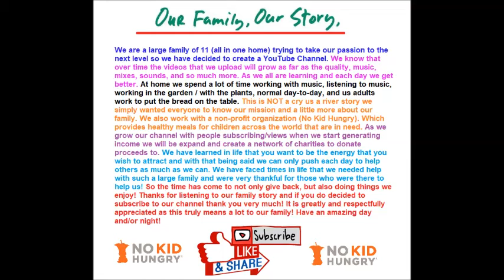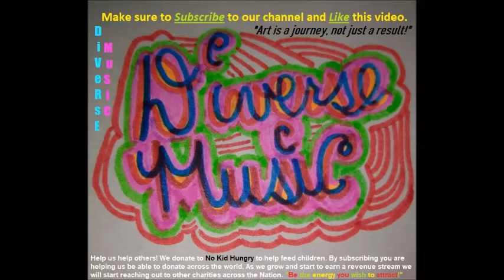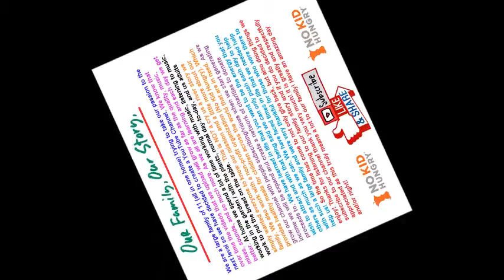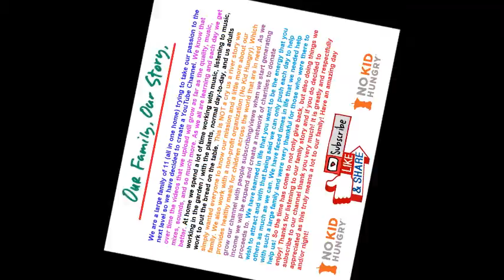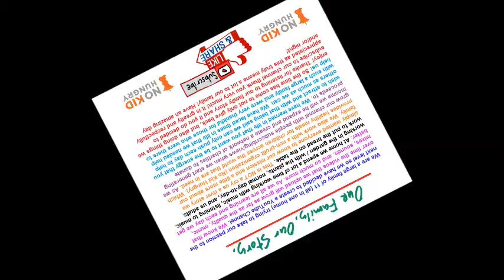pity party in the name of love x bebe rexha x melanie martinez x martin garrix remix DM 2018 Ready